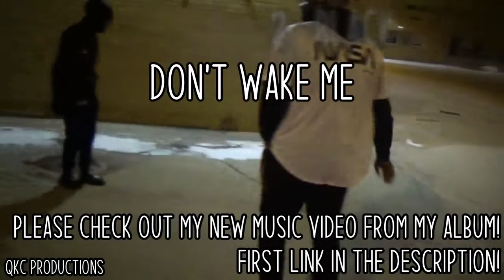Juice WRLD - Conversations - Legends Never Die - Official Music Video - REACTION